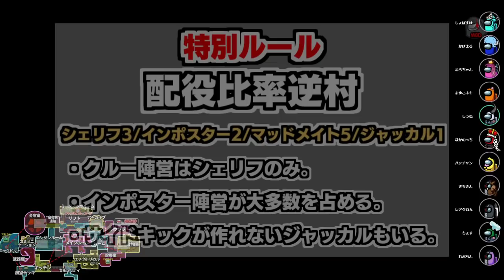【Among Us】たった1ターンで8死体挙がって即終わったアモアスwwww【しょぼすけMOD村 近アモ アモングアス AmongUs​ 宇宙人狼​】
大流行中の宇宙人狼こと『Among Us（アモングアス）』を実況プレイ！

【参加メンバー（敬称略）】面白いこと優船
・れぷちん
・ざちきん
・しうね
・なかのっち
・maŸUko

～～特殊役職～～
●勝利条件が『インポスターの勝利』のクルーメイト
・インポスターとマッドメイトはお互いにわからない
・コミュサボと停電を直すことができない
・タスクを行うことができず、フェイクタスクが表示される
【ジャッカル】ジャッカル陣営
●ベントに入ることができるが、サボタージュはできない
●視界はクルーメイトと同じ

動画内で使用されている素材や楽曲についてはチャンネルの概要欄をご覧ください。